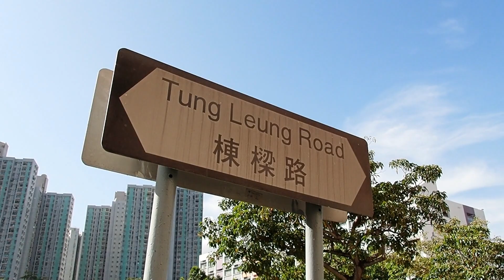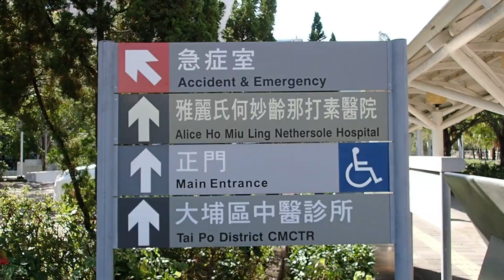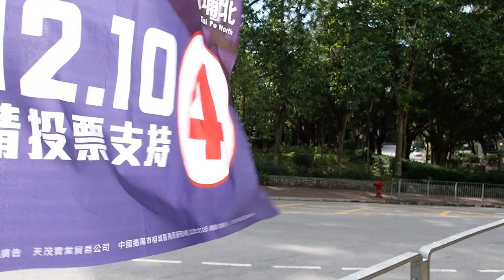Fu Tip Estate 富蝶邨 (Dec 2023)